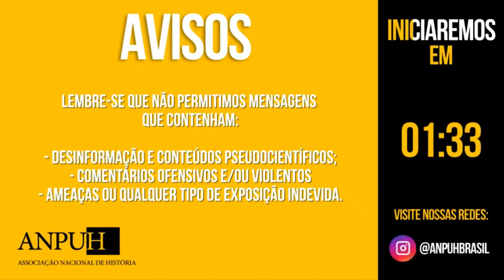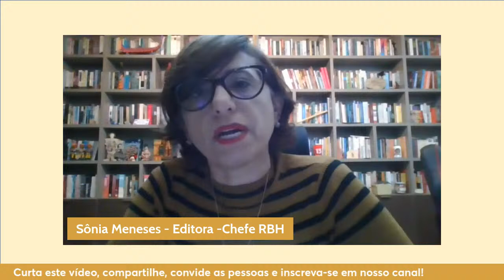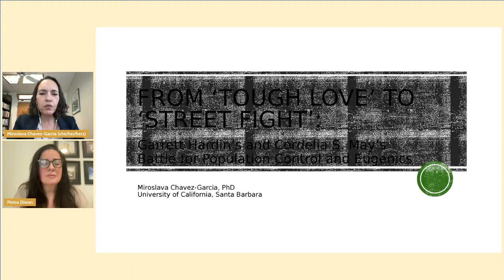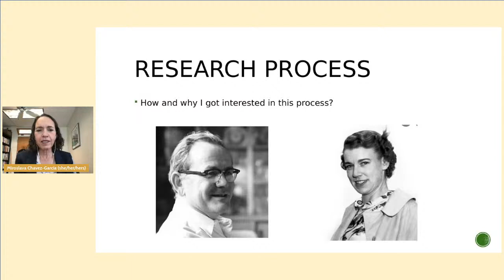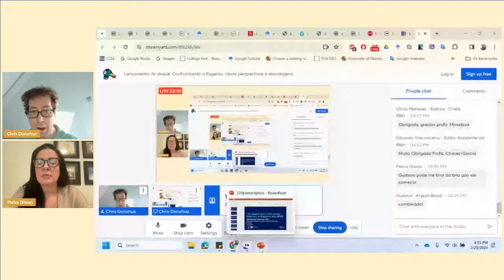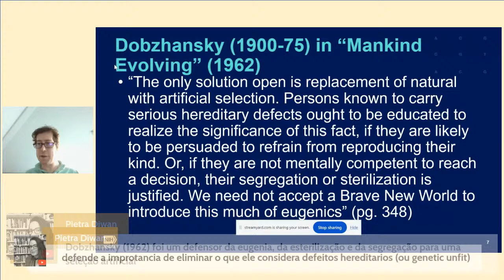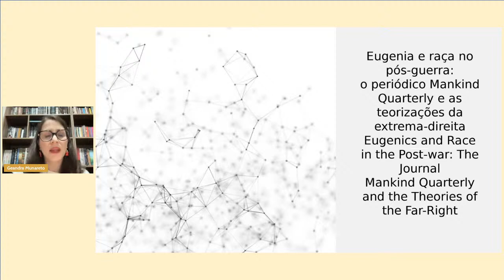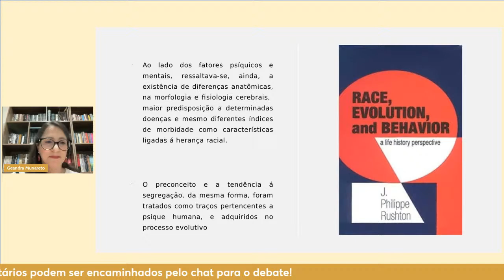Lançamento do dossiê: Confrontando a Eugenia: novas perspectivas e abordagens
A Revista Brasileira de História convida a todos e todas a participarem da live de lançamento do seu último dossiê: Confrontando a eugenia: novas perspectivas e abordagens. “O principal objetivo deste Dossiê temático, publicado pela Revista Brasileira de História, é dar visibilidade a um debate acadêmico que frequentemente é visto através do prisma de suas tradições nacionais. Nossa convicção é a de que é necessário que os estudiosos da eugenia ultrapassem as fronteiras de seus cânones nacionais e se envolvam em trabalhos colaborativos”
Participação:
Editoria (RBH)
Sônia Meneses - Editora-Chefe
Eduardo Vasconcelos Editor-Assistente

Organizadores:
Pietra Diwan, Bluegrass Community & Technical College);
Marius Turda (Oxford Brookes University);

Autores
Miroslava Chavez-Garcia (University of California - Santa Barbara)
Chris Donohue (National Human Genome Research Institute, EUA)
Geandra Denardi Munareto (Universidade Estadual de Maringá, Paraná)